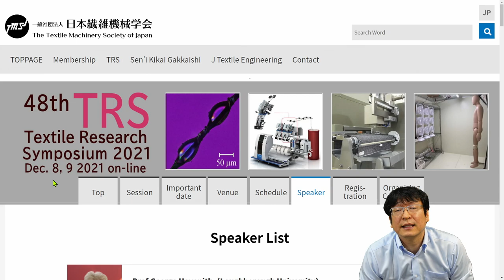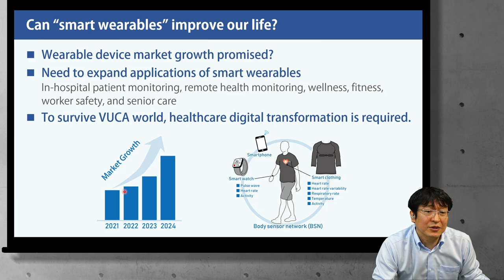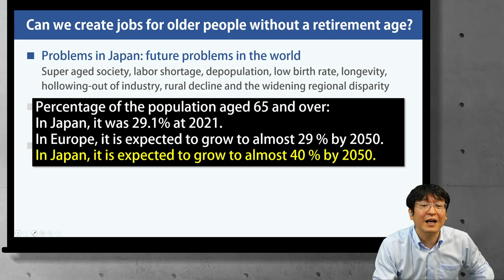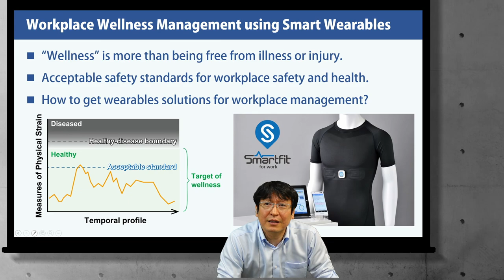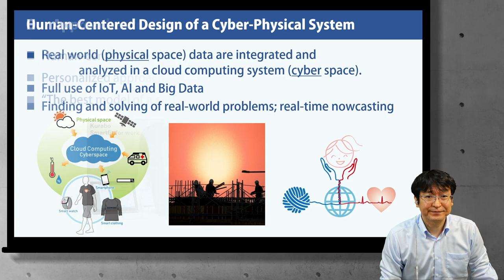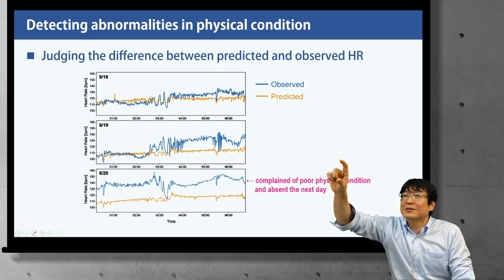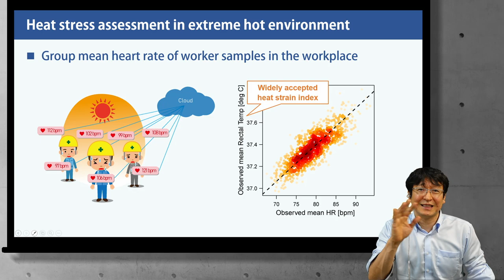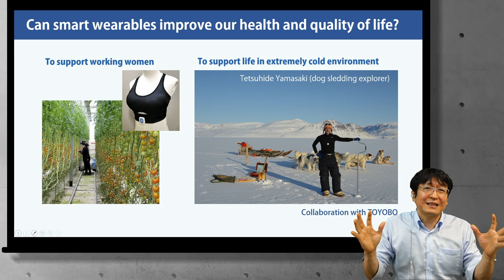TRS48講演「Healthcare digital transformation using smart wearables」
国際シンポジウムで行った講演の解説です。